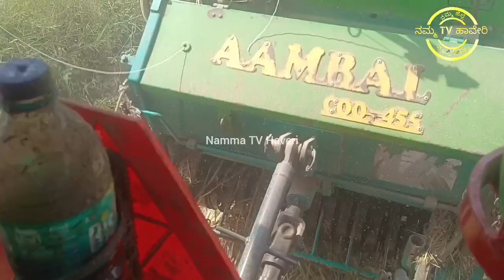ಈ ಮಷಿನ್ ಗಳು ಸಿಗದೇ ಇದ್ದಾಗ ಎಷ್ಟೋ ರೈತರು ಬೆಂಕಿ ಹಚ್ಚಿ ಸುಟ್ಟಿದ್ದಾರೆ ಸರ್|| tamilnadu machine